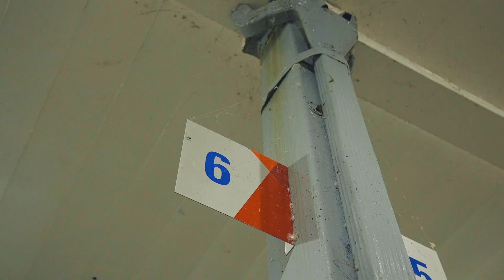F150 Pablo - No Lies Told [Official Video]